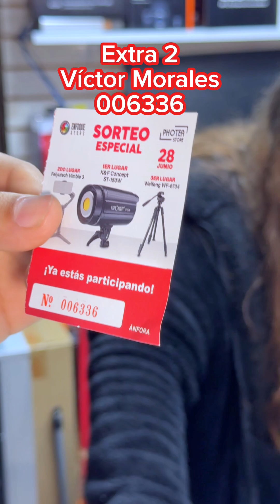Ganadores del sorteo 28 de junio 2024 I Led Tripode Estabilizador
Somos importadores de equipos y accesorios para fotografía, video, audiovisuales, y creadores de contenido como dron, cámaras, lentes, flashes, iluminación, estabilizadores, micrófonos, audio, trípodes, mochilas, baterías y demás accesorios.
Brindamos garantía, factura y boleta.

Visítanos en tienda de C.C. Polvos Azules (Av. José Gálvez 250, La Victoria, Lima, Perú) Tienda 20, pasaje 20, block 52 (1er piso).
De lunes a sábado de 10am a 8pm y domingos de 10am a 5pm.
Realizamos envíos a todo el Perú hoy mismo.